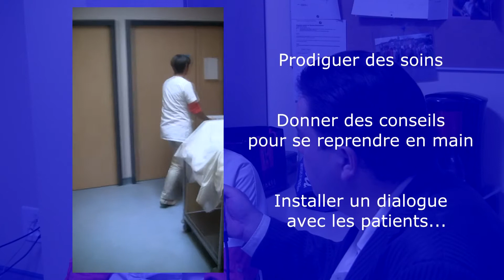ESPOIR CANCER Rencontre avec la socio esthéticienne du CLB et témoignage d'une patiente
LYON MEDIA CITY a réalisé un reportage pour l'Association ESPOIR CANCER, au CENTRE LEON BERARD à LYON, sur la socio esthéticienne de l'établissement.             Une patiente témoigne sur cet accompagnement qu'elle trouve nécessaire à la reconstruction du malade.